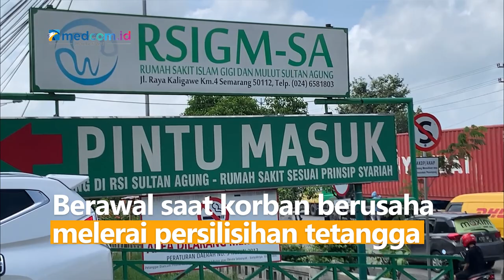Warga Tambakrejo Terkena Tembakan Oleh Polisi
Seorang warga kampung Takbakrejo harus dirawat dirumah sakit usai terkena tembakan peluru nyasar di bagian atas tempurung lutut kiri.Peristiwa terjadi pada hari Rabu (18/5) malam di depan rumah korban. Berawal saat korban berusaha melerai persilisihan tetangga dengan seorang polisi berinisial RS. Namun ketika melerai pertengkaran tersebut, korban malah tertembak.